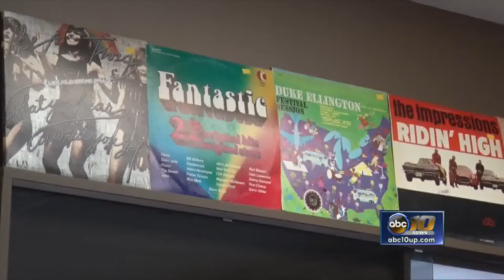Yooptone Music open in Marquette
Since November, their soft open has helped co-owners Jeff Krebs and Jake Kulhman promote their brand and establish themselves as a go–to for music retail, lessons and more.